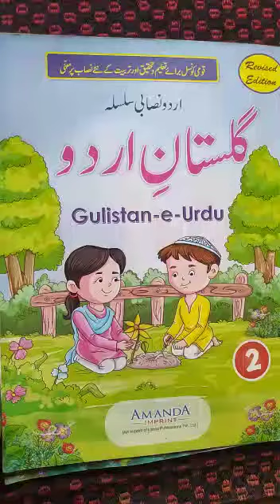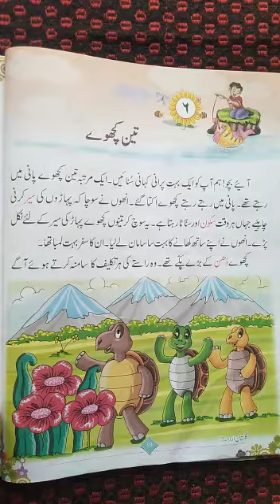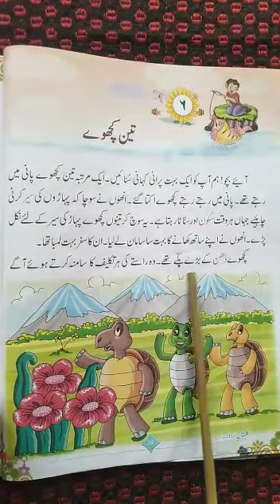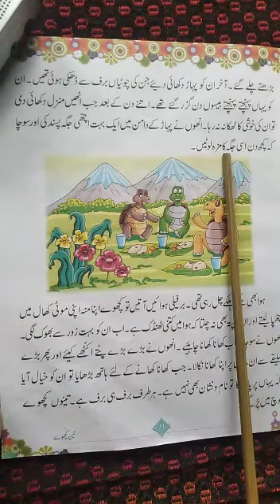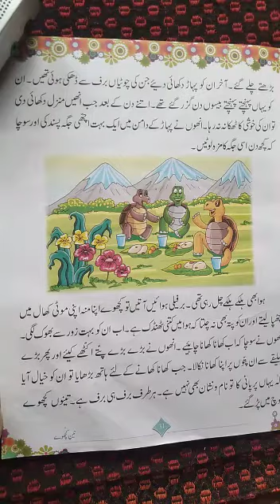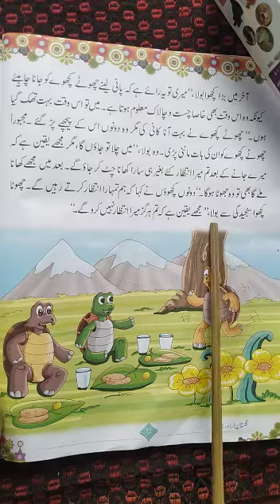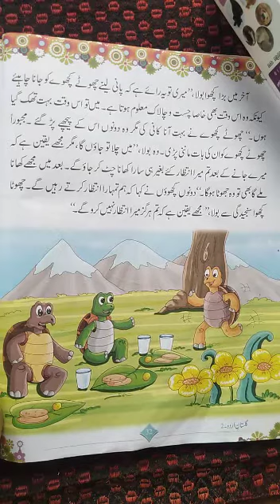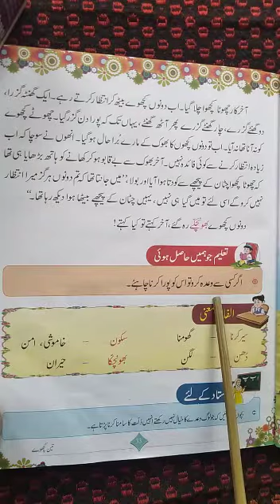Class 2 Urdu